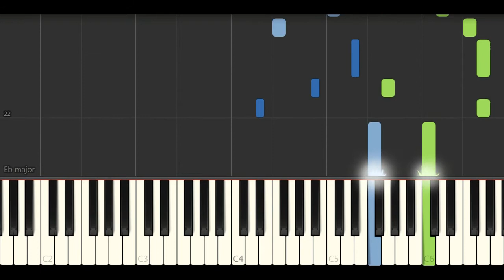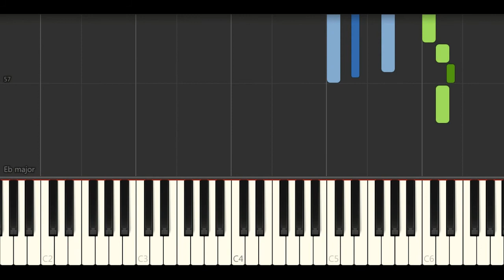Secunda - The Elder Scrolls V (Piano Tutorials)